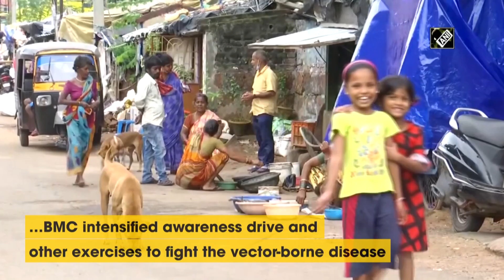BMC intensifies drive to curb dengue menace in Bhubaneswar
Bhubaneswar (Odisha), July 29 (ANI): After detection of dengue cases from different parts of the city, the Bhubaneswar Municipal Corporation (BMC) intensified awareness drive and other exercises to fight the vector-borne disease. BMC also held a door-to-door awareness drive in the city.  BMC Zonal deputy commissioner (North), Purandar Nanda said, “BMC holds dengue awareness drive in Bhubaneswar We've two teams. Awareness team is conducting door-to-door drives to tell people about mosquito breeding. Other team's work is to find and destroy larvae.”